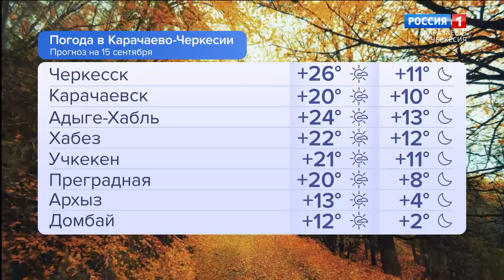Утро России. Карачаево-Черкесия 15.09.2023